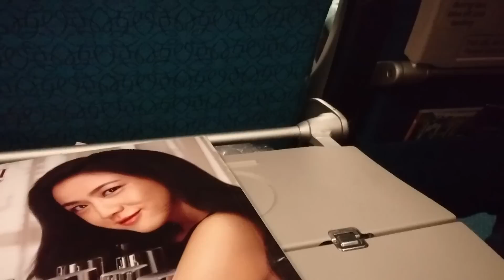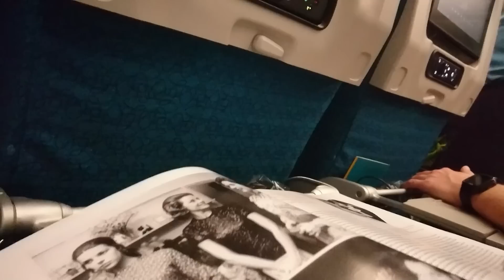[ Que lis-tu ? #3 ] dans l'avion !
Que lis-tu dans l'avion ?! Mais surtout comment !! C'est un lieu avec beaucoup de personnes donc tu ne peux pas faire ce que tu veux !
En ce qui concerne le type de lecture, tout est autorisé jusqu'au magazine des duty free lol, mais fais attention au genre car tes voisins pourraient penser certaines choses en voyant ce que tu lis :D !!

Au retour du Vietnam j'ai enregistré quelques moments dans l'avion. Au début je souhaitais aller voir les passagers mais ça... ça peut stresser les gens et créer des tensions alors je n'ai pas voulu risquer un atterrissage forcé !

J'espère que cette petite vidéo vous plaira et si ce genre type sketch-humour vous plaît dites moi le pour que j'en refasse... oui ? non... ? :D

Si vous voulez davantage d'instants du Vietnam voici deux vidéos que j'ai réalisées avec des conseils lecture en plus :

MERCI !!
Noëlline
et n'oubliez pas... faites une pause LIBRAIRIE :P